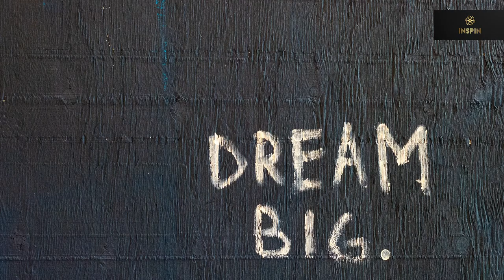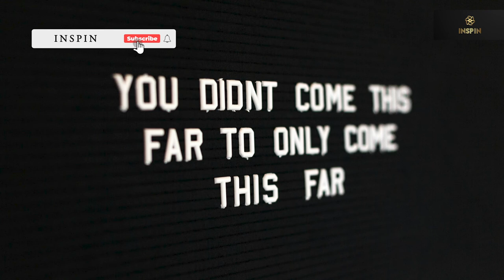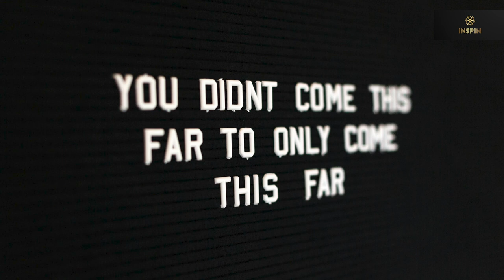INSPIRATIONAL (NO COPYRIGHT) MUSIC FOR VIDEOS, SPEECHES & FILMS